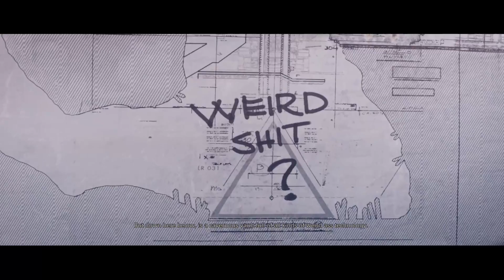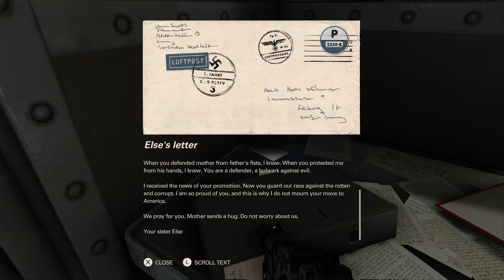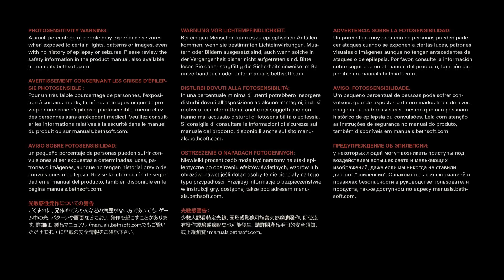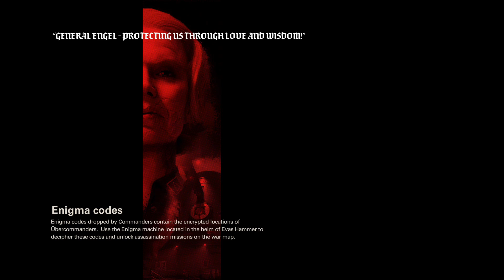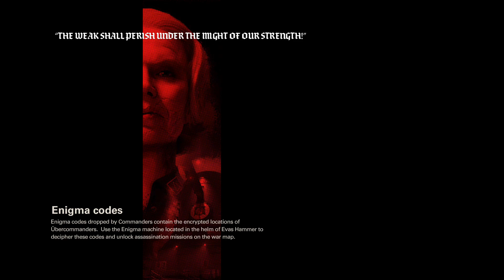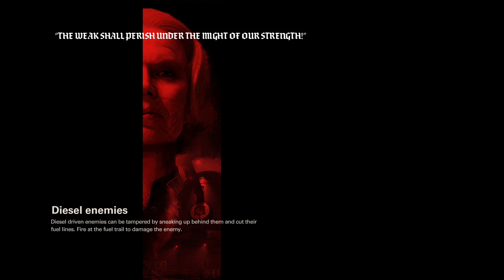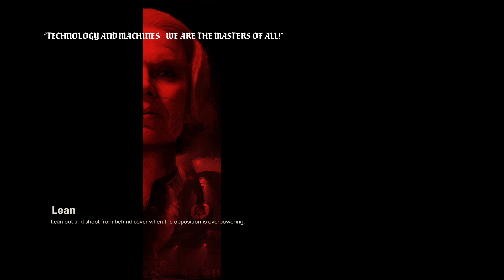Wolfenstein II: The New Colossus - Ep #8: Super Spesh-ial - 1080p - Xbox One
BJ has a serious conversation w/Anya - Preps for a mission to Roswell/Then heads to Roswell for some sightseeing and eventually a lot of Nazi killing below ground. Mission objective? Remember that nuclear warhead? Time to use it! *RAGE Warning*

Title: Wolfenstein II: The New Colossus (Sequel to 2014's Wolfenstein: The New Order)
Developed by Machine Games
Published by Bethesda